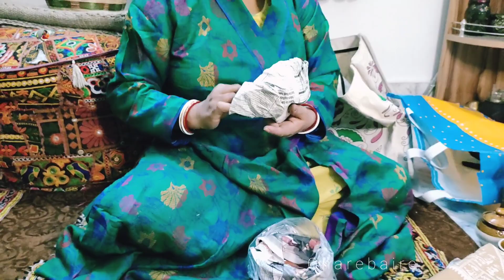আরও একবার হস্তশিল্প মেলায় ঘুরে এলাম /কি কি কেনাকাটা করলাম